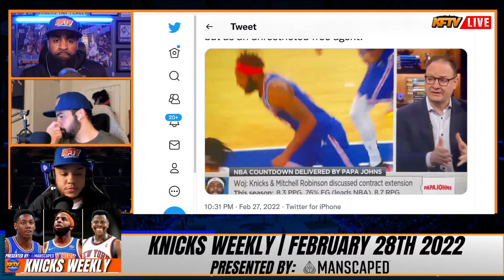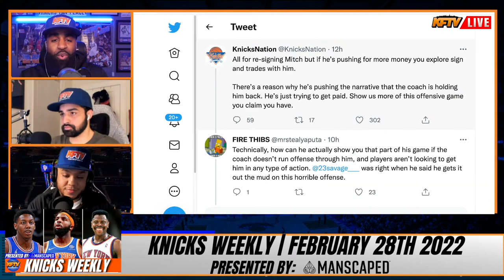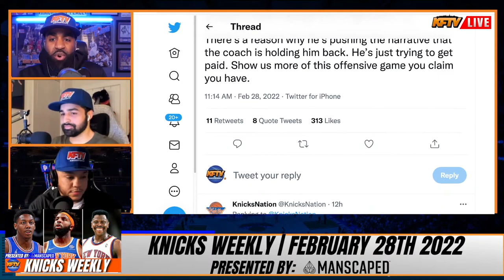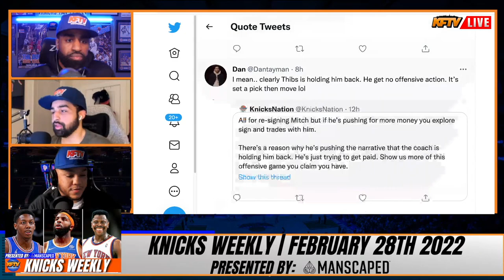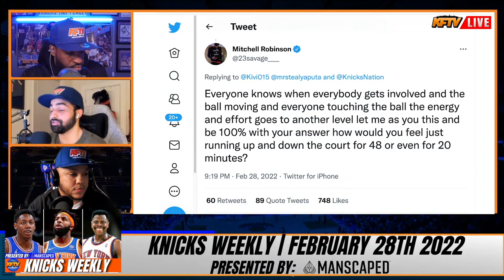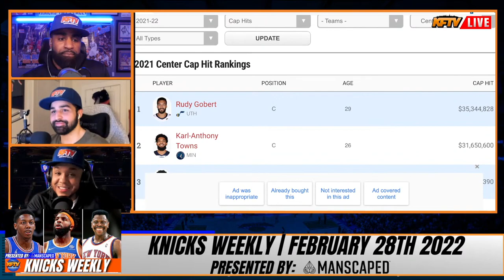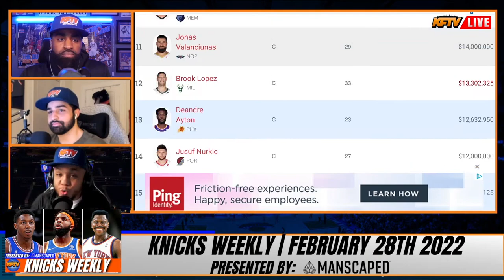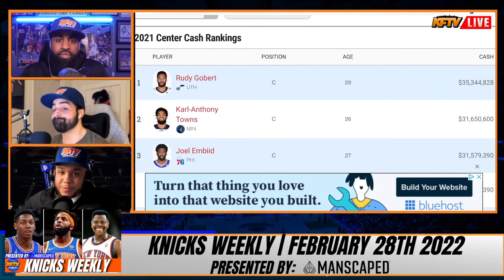Mitchell Robinson Unhappy With The Knicks | Contract Talks Stall!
According to reports the Knicks & C Mitchell Robinson have yet to agree on a contact extension.  Mitch has also been public about not being happy with his role in the offense.  Will the Knicks risk losing Robinson in free agency?  The panel of CP The Fanchise, JD Sports Talk & Alex Trataros react!

100% Deposit match up to $100.

🏀PODCAST LINKS! 🏀